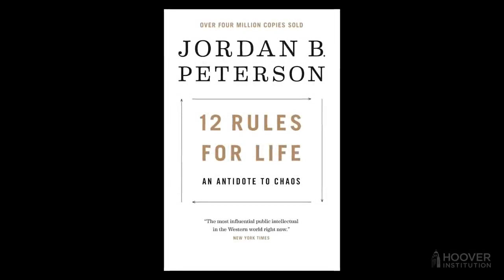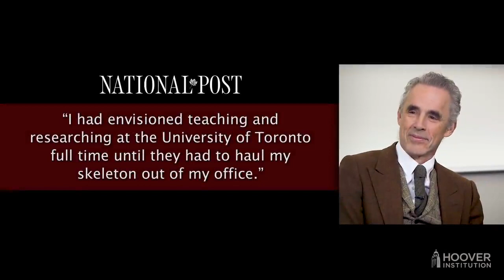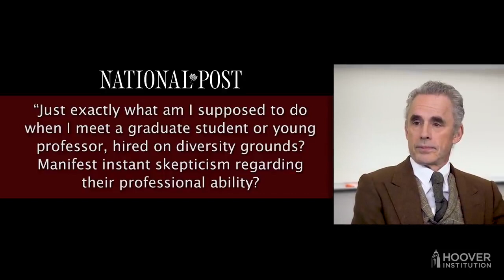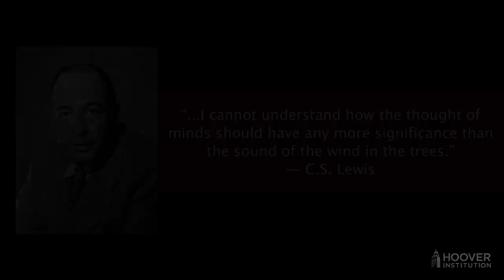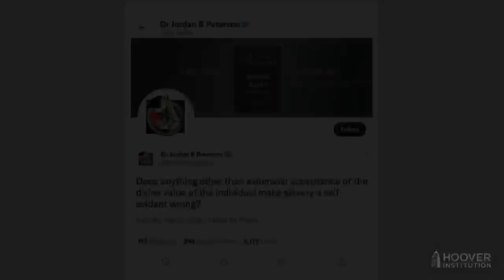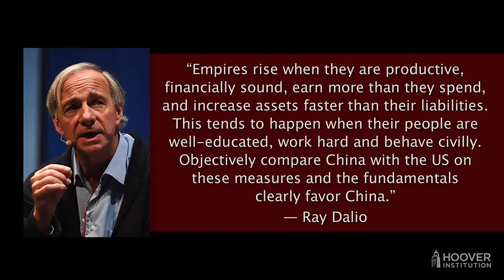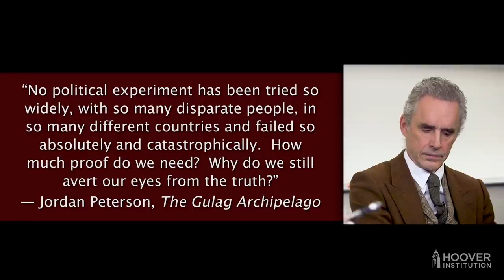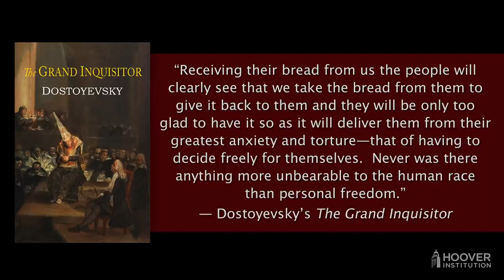Jordan Peterson - The Importance of Being Ethical [2022]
Recorded on April 20, 2022, as part of a Classical Liberalism Seminar at the Graduate School of Business at Stanford University.

By any measure, Dr. Jordan Peterson is the most famous (now former—as is discussed in this interview) Canadian professor of clinical psychology in the world. He’s also a deep thinker and a best-selling author of multiple books, and has amassed a huge following through podcasts, YouTube videos, and public speaking. Today, Jordan Peterson is one of the most influential voices in the “anti-woke” movement and this powerful interview demonstrates why.